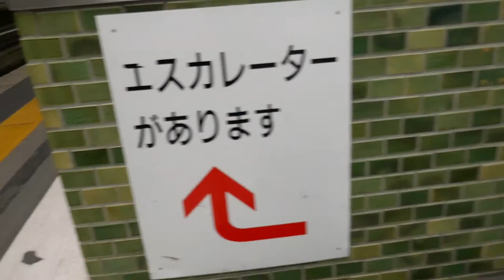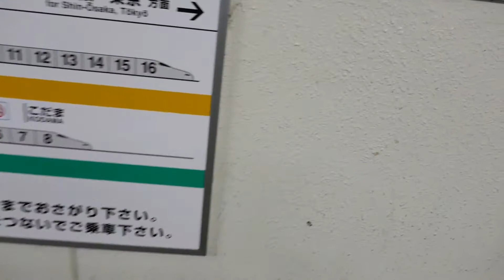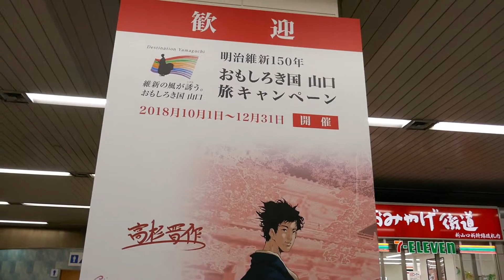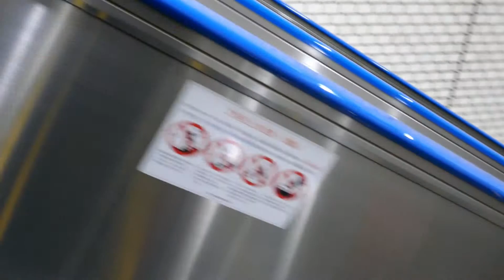EL APRONTE 19-0615#570-W-★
演奏者　ロベルト、フィルポ四重奏団

曲目　　EL APRONTE    試走

読み　　エル、アプロンテ

録音　　1937年3/27    原盤番号3503B

ロベルト、フイルポ作曲、1914年頃の作品、所謂古典タンゴ
タイトルは、競馬の試走の意味らしい…　聴き込む必要が有ります。

演奏者　　ロベルト、フィルポ楽団

録音　　　1931年　　原盤番号3020B   SP盤のB面

こちらは、所謂、オルケスタ、ティピカの演奏です。四重奏団の
演奏と比較して、ゆっくりとした演奏です。どちらがお好みでしょうか?